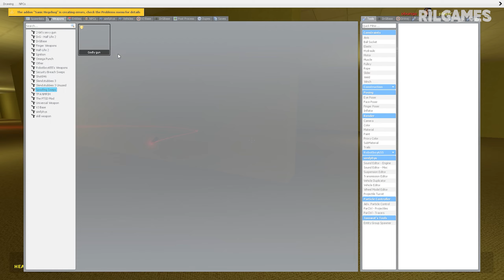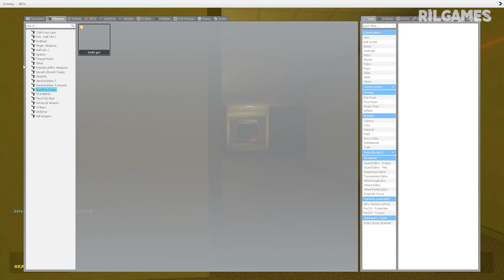All 3D Sanic Clones Memes (Memes 3D) in Backrooms in Garry's Mod